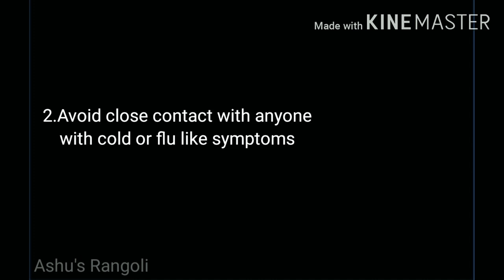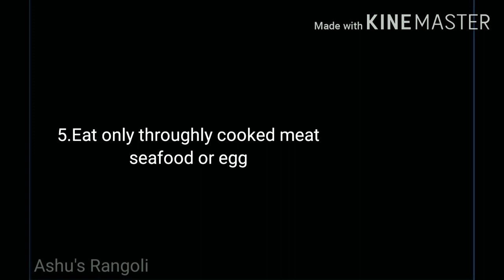22March people curfew Message Rangoli for Indian's !coronavirus rangoli !कोरोना जनजागृती रंगोली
start video time 00:00
end video time 00:00